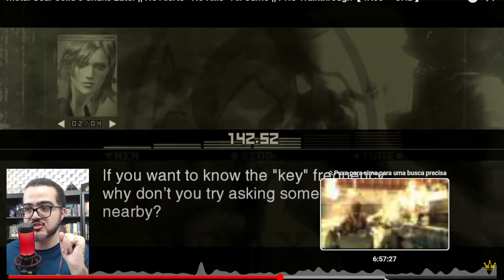Este JOGO... TE ENSINOU a GOSTAR DO VILÃO